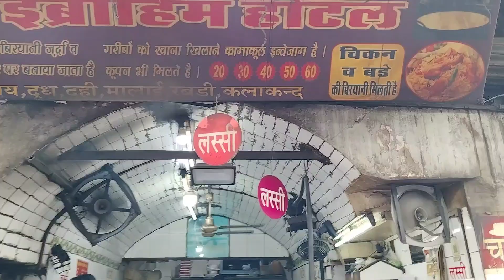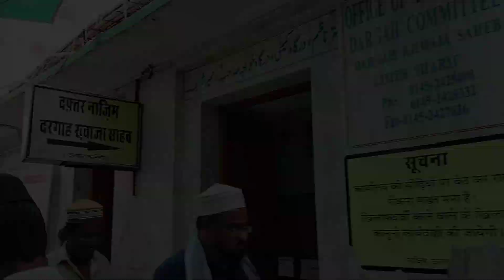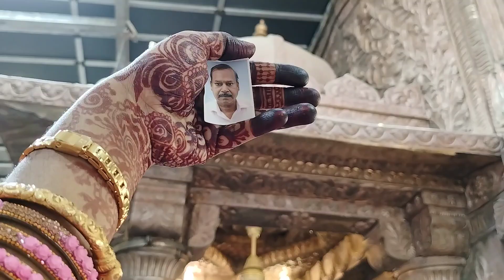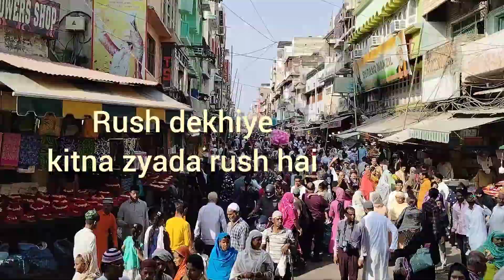Hazrat Khwaja Gareeb Nawaz Dargah Mazar Shariff Ziyarat||Ajmer Day 1 vlog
Assalamualaikum to my all lovely viewers welcome hogaya aplogo ka mere channel PE tou Aaj hum ziyarat karwa rahe hai Gareeb Nawaz ke dargah ki...Jo log abhi tak Gareeb Nawaz ki chaukhat ki ziyarat nhi kiye hai unlogo ko Mai apney video ke zariye ziyarat karwa Rahi hu
tou guys mera video achaw lagey tou like 👍 zarur kariye